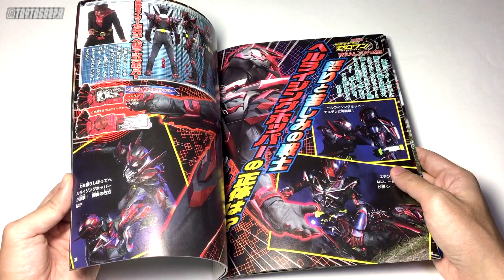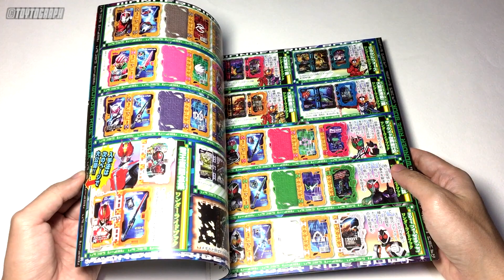เรื่องเล่าแห่งดาบวารี - KAMEN RIDER SABER - WONDER WORLD STORY OF SUISEIKEN NAGARE WRB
รีวิว วันเดอร์เวิลด์ สตอรี่ ออฟ ซุยเซย์เค็นนางาเระ วันเดอร์ไรด์บุคที่รวมเรื่องราวของนักดาบวารี
ซึ่ง WRB จะมาพร้อมกับนิตยสาร Super Televikun Fantastic fuyugo

00:00 INTRO
00:37 Super Televikun Fantastic fuyugo
01:32 WONDER WORLD STORY OF SUISEIKEN NAGARE WONDER RIDE BOOK
02:26 เล่นกับ SEIKEN SWORDRIVER
09:04 COMMENTS

【สรุปเรื่องราวและพูดคุย คาเมนไรเดอร์ เซเบอร์】

【รีวิวของเล่นจาก คาเมนไรเดอร์ เซเบอร์】